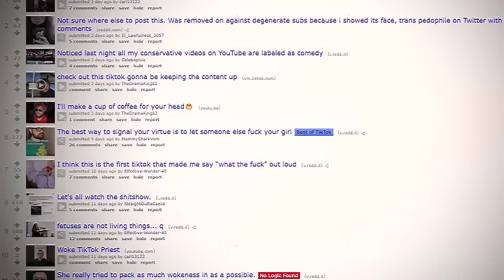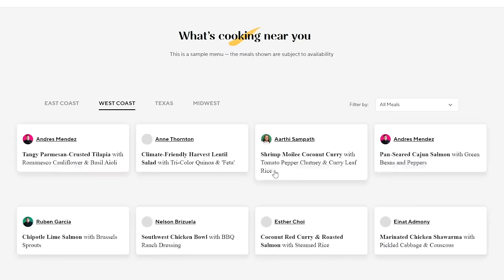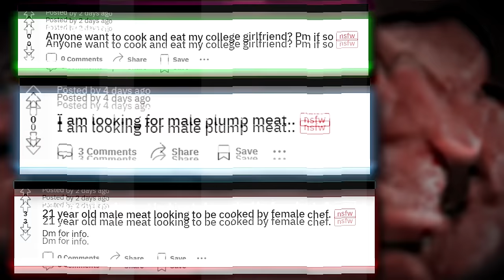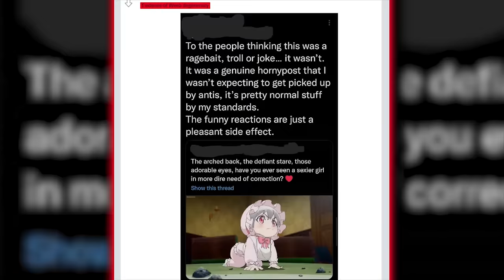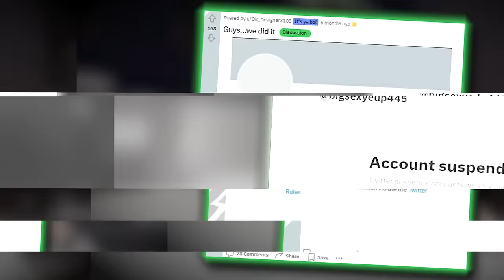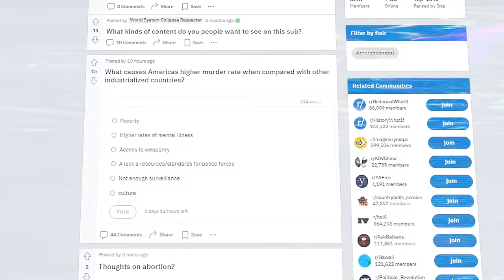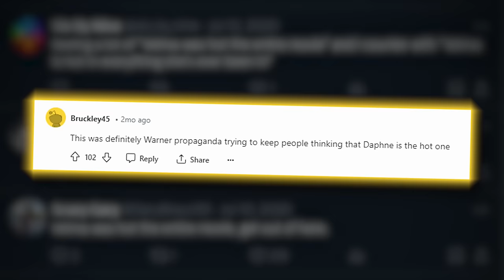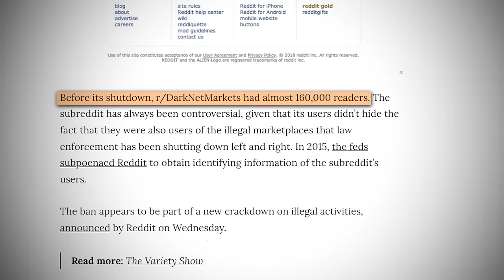Reddit's Disgusting BANNED Communities...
Timestamps:
00:00 - R/LibsOfSocialMedia
04:06 - R/CannibalismAdvocates
07:10 - R/AnimeHate
09:56 - R/EDP445
12:57 - R/WhatIfAltHist
16:05 - R/SexyVelma
18:25 - R/DarkNetMarkets